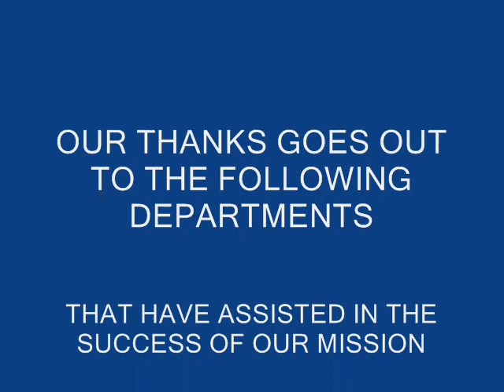Oconee Dive & Special Rescue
Picture video of missions carried out by our teams in Oconee County SC. On Lake Keowee, Lake Hartwell, Lake Jocassee, and several of our rivers and parks